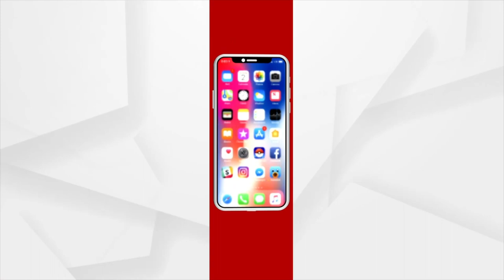ଦିଲ୍ଲୀ ବିଜେପି ମୁଖ୍ୟାଳୟରେ ପହଞ୍ଚିଲେ ପ୍ରଧାନମନ୍ତ୍ରୀ ନରେନ୍ଦ୍ର ମୋଦି ଓ ରାଷ୍ଟ୍ରୀୟ ଅଧ୍ୟକ୍ଷ ଜେ.ପି ନଡ୍ଡା